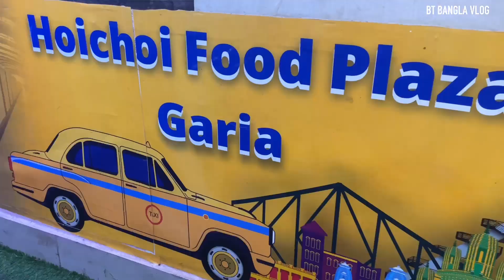Shareable Chinese Combo In Kolkata | 5 Items 🔥Biryani Combo | Cheapest Combo Restaurant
Shareable Cheapest combo in Kolkata
cheapest combo restaurant
Biryani combo
Kolkata cheapest Chinese combo

🎯 PLEASE DO 🔻

🔸Address 🔸
85,Garia Main  Rd, Mahamayatala, Garia, Kolkata , West Bengal  700084
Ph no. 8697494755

‼️Your Quaries‼️
cheapest combo restaurant
Biryani combo
Hoichoi food plaza combo
Best Chinese combo in Kolkata
Best combo restaurant in Kolkata
Cheapest  Biryani Combo In Kolkata
Best Gandharaj Momo in south Kolkata
Kolkata’s Chepest combo
Kolkata’s best Biryani combo
Combo under 100
Gandhoraj Momo
Shareable combo
Best combo In south Kolkata
New restaurant in Kolkata
Hoichoi food plaza Garia
Best & cheapest  combo
Combo starting  @100/-
Bangla food Vlog
Chinese food
Bangla Vlog
Kolkata food